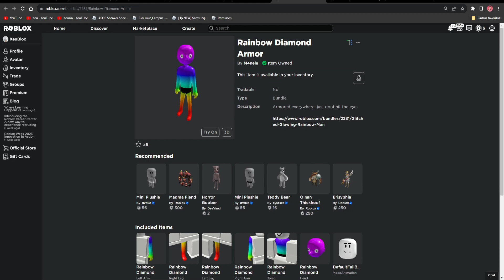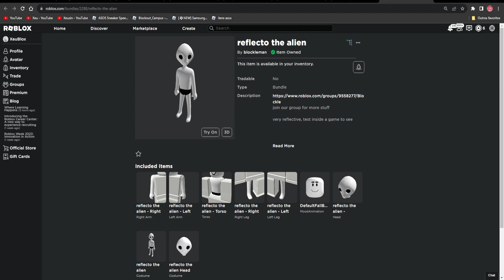ITEM GRÁTIS! COMO PEGAR 9 CORPO GRÁTIS - ROBLOX